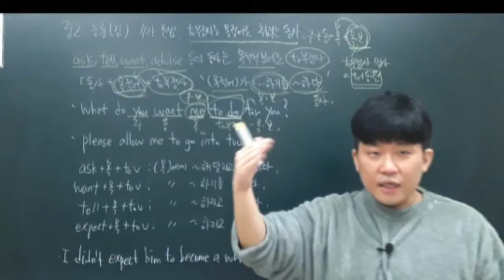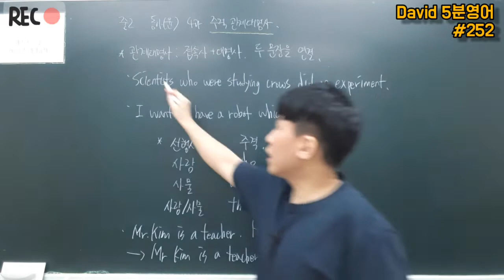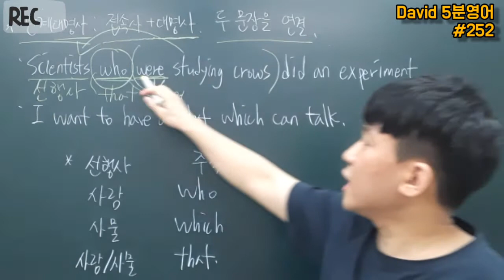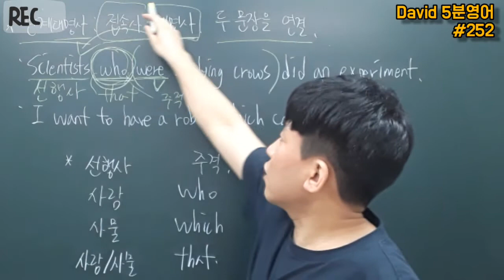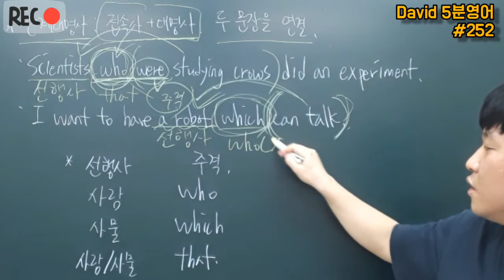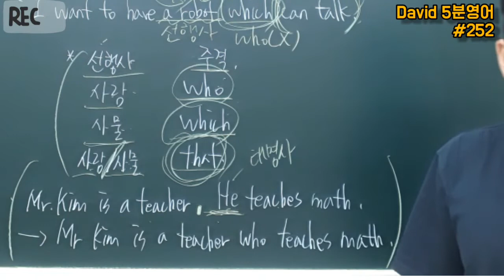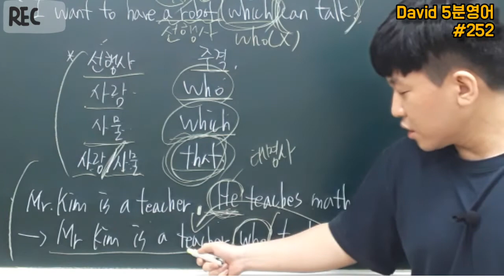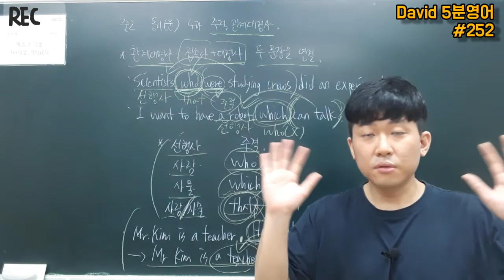중2 동아(윤) 4과문법-주격 관계대명사//중학영어 기초영어공부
중2 동아(윤정미) 4과 문법
주격 관계대명사